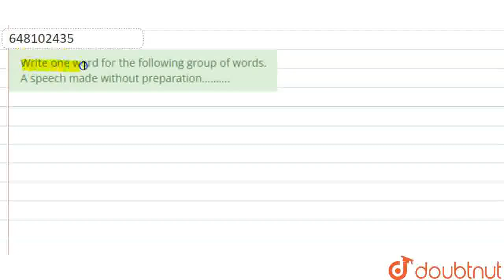Write one word for the following group of words. A speech made without preparation………. | CLASS 9...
Write one word for the following group of words. A speech made without preparation……….
Class: 9
Subject: ENGLISH
Chapter: ENTRANCE EXAMINATION : 2015 (PAPER - II)
Board:CBSE

👉 Have Any Query? Ask Us.